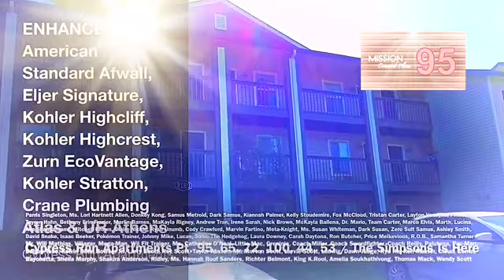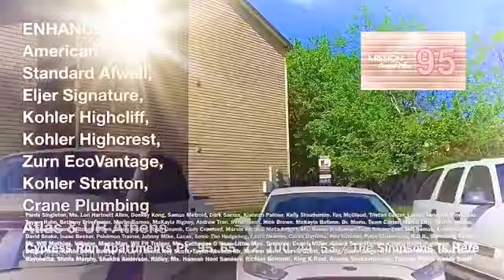Cypress Run Apartments Pt. 95, 65, 72, 100 (Pt. 68, 88, 95, 23)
Episode 44, 2010 Myrtle Beach High School
Raven & Ms. Angela